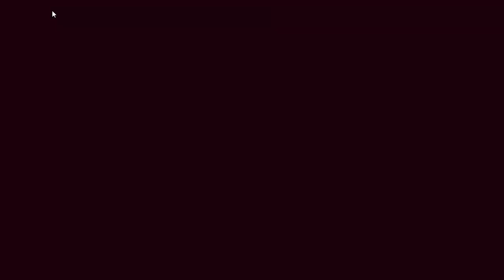Devil May Cry 4 - Devil Hunter - Tập 12-14: Sau cùng cũng max đường súng